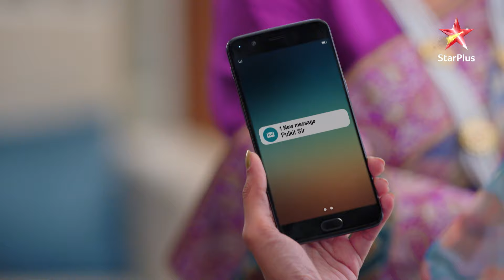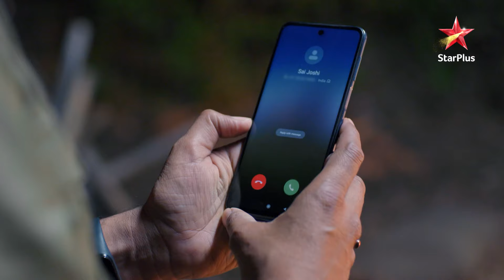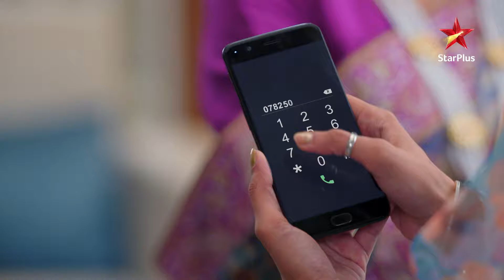Bhavani ne kiya Sai ko गुमराह! | Ghum Hai Kisikey Pyaar Mein